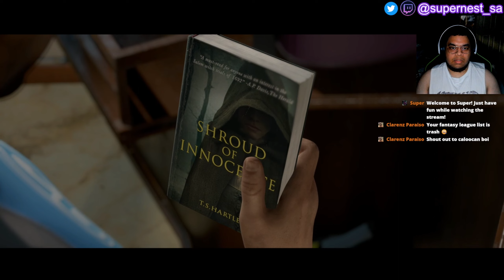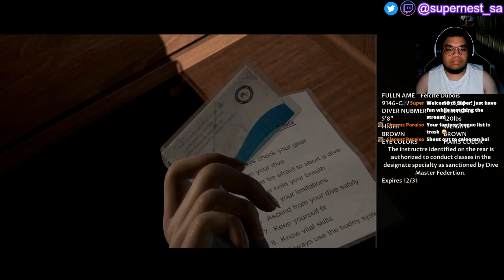#2 Why Would I Save These People? | Man of Medan (PS5) | Playthrough Part 2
Let's Plays of current video games on PS5 and Xbox Series X are available on my channel